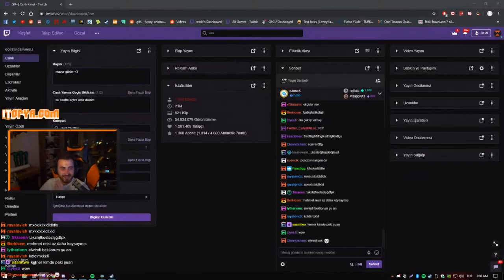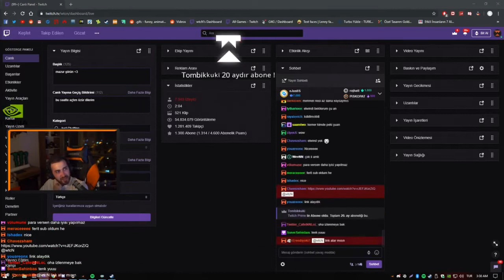wtcN WWE Twitch #1 İzliyor (Soner Şahinbaş) - Twitch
wtcnn,
wtcn pubg,
wtcn sarı mikrofon,
wtcn küfür,
wtcn cs go,
wtcn ghost,
wtcn mekanın sahibi,
wtcn taklit,
wtcn apex,
wtcn araba,
wtcn anan mal,
wtcn ameliyat,
wtcn annesi,
wtcn awaken,
wtcn at inek koyun,
wtcn apex legends,
wtcn anı,
wtcn adres,
a poki wtcn,
wtcn bu ne amk,
wtcn berkcan güven,
wtcn bu ne amk 6,
wtcn boss,
wtcn babası,
wtcn bağış,
wtcn baturay,
wtcn m.o.b,
wtcn casper,
wtcn ceren,
wtcn cs,
wtcn ceki,
wtcn cyberpunk,
wtcn ceza,
wtcn canlı yayın,
wtcn contra,
wtcn cs go rekabetçi,
wtcn çukur,
wtcn çıldırma,
wtcn çay,
wtcn çekiliş,
wtcn çukur izliyor,
wtcn çghb,
wtcn çaycı,
wtcn çıldırdı,
wtcn çok güzel hareketler bunlar izliyor,
wtcn çare gelmez,
wtcn behzat ç,
wtcn dolar,
wtcn demet akalın,
wtcn dava,
wtcn detroit,
wtcn deep turkish web,
wtcn deli mi ne,
wtcn diss,
wtcn dinliyor,
wtcn dans,
wtcn dust 2,
wtcn kanal d,
wtcn elwind,
wtcn elraen,
wtcn edit,
wtcn ev adresi,
wtcn eys,
wtcn en komik anlar,
wtcn ekipman,
wtcn elwind izliyor,
wtcn e sporcu,
wtcn neden e sporu bıraktı,
wtcn hile kullanan e sporcu,
wtcnn espor,
wtcn mithrain e tek atıyor,
wtcn e sigara,
wtcn e okul,
wtcn lol espor,
wtcn ferit,
wtcn fifa,
wtcn ferit yıldırım,
wtcn funny moments,
wtcn fifa 19,
wtcn fake,
wtcn fero,
wtcn funny moments izliyor,
wtcn gta 5,
wtcn gta,
wtcn god of war,
wtcn game of thrones,
wtcn gamer,
wtcn gta 5 rp komik anlar,
wtcn gülmeme,
wtcn gökhan öner,
wtcn gmod,
wtcnn pubg,
wtcn pizzacı,
wtcn pubg lite,
wtcn pokimane,
wtcn pubg ghost,
wtcn pc,
wtcn pubg turnuva,
wtcn panky,
wtcn pubg komik anlar,
wtcn hog,
wtcn hile,
wtcn h1z1,
wtcn hog 3,
wtcn harry potter,
wtcn hz yasuo,
wtcn hazreti yasuo,
wtcn havuz,
wtcn hidra,
wtcn ımbusymom fifa,
wtcn ımbusymom cs go,
wtcn ıssız ada,
wtcn ımbusymom lol,
wtcn ımbusymom fifa oynuyor,
wtcn ısland,
wtcn ımbusymom rage,
wtcn ımbusymom gta 5 rp,
wtcn binali yıldırım'ı vuruyor,
mithrain wtcn ı vuruyor,
ı stevie dore wtcn,
wtcn ikizler,
wtcn ikizler izliyor,
wtcn ilave tv,
wtcn itopya,
wtcn izliyo,
wtcn iyi oyun,
wtcn imamoğlu,
wtcn inek koyun,
wtcn ilk pubg,
wtcn jahrein,
wtcn jagerman,
wtcn jtg,
wtcn jahrein pubg,
wtcn joker,
wtcn jahrein izliyor,
wtcn jrokez,
wtcn jon snow,
wtcn jartiyer,
wtcn jahrein ev vlogu,
wtcn komik,
wtcn killa hakan,
wtcn kafalar,
wtcn kavga,
wtcn komik montaj,
wtcn katlıam 3,
wtcn kreplnk,
wtcn komik anlar izliyor,
wtcn kendine müzisyen,
wtcn k pop,
wtcn lol taktik savaşları,
wtcn lol oynuyor,
wtcn levo,
wtcn lol auto chess,
wtcn lee sin,
wtcn last of us,
wtcn lol animasyon,
wtcn lazer,
wtcn merve,
wtcn mithrain pubg,
wtcn montaj,
wtcn merve taşkın,
wtcn medcezir,
wtcn mordhau,
wtcn massaka,
wtcn mithrain turnuva,
wtcn norm ender izliyor,
wtcn naru,
wtcn norm,
wtcn numara,
wtcn norm ender dinliyor,
wtcn naparsın,
wtcn netflix,
wtcn onedio,
wtcn oynuyor,
wtcn outlast,
wtcn oyun,
wtcn onedio test,
wtcn orkun,
wtcn oxi,
wtcn oğuzhan uğur,
wtcn olabilir,
wtcn öğretici lol,
wtcn örko,
wtcn ölüyorum,
wtcn özür,
wtcn öpücük,
wtcn özge,
wtcn özcan show izliyor,
wtcn özlem,
wtcn öğrenci evi,
wtcn ödül,
wtcn project winter,
wtcn reynmen,
wtcn rp,
wtcn reynmen ela,
wtcn reyhan,
wtcn rap,
wtcn rage,
wtcn r6,
wtcn resident evil 7,
wtcn rtük,
wtcn röportaj,
wtcn sırt sırta izliyor,
wtcn seçim,
wtcn star,
wtcn sevgilisi,
wtcn soramazsın,
wtcn sigara,
wtcn s 400,
wtcn şarkı,
wtcn şükrü,
wtcn şaka,
wtcn şanışer,
wtcn şehinşah,
wtcn şarkı dinliyor,
wtcn şaka izliyor,
wtcn şahin,
wtcn şarkısı,
wtcn şam,
wtcn twitch,
wtcn tepki,
wtcn tft bug,
wtcn twitch adam,
wtcn turnuva,
wtcn tepkikolik,
wtcn taktik savaşları,
wtcn twitch edits,
wtcnn t shirt,
wtcn uber,
wtcn unlost,
wtcn uthenera,
wtcn unlost izliyor,
wtcn unlost kavga,
wtcn uthenera kendine müzisyen,
wtcn ufc,
wtcn undertale,
wtcn uykusuzlar,
wtcn ulusal turnuva,
wtcn üniversite,
wtcn über,
wtcn üstüne kahve döküyor,
wtcn üzgün,
wtcn ümidi,
wtcn üstüne çay döküyor,
wtcn üzülüyor,
wtcn üst kattaki komşu çocuğu,
wtcn ünlü yayıncının son hali,
wtcn vs,
wtcn vorp,
wtcn vlog,
wtcn vs elwind,
wtcn vs reyhan,
wtcn vs naru,
wtcn vorp komik anlar,
wtcn vine,
gta v wtcn,
wtcnn gta v,
wtcn gta v komik anlar,
wtcn gta v rp 10,
wtcn yeniden,
wtcn yılan,
wtcn yayın,
wtcn yemek,
wtcn yeni burun,
wtcn yasuo,
wtcn yeniden dinliyor,
wtcn yakala,
wtcn zula,
wtcn zed,
wtcn zeon,
wtcn zsuat,
wtcn zeynep,
wtcn zeynep bastık,
wtcn zombie,
wtcn zeytinyağı,
wtcn zeon araba,
wtcn zehirli melodiler,
wtcn 15 temmuz,
wtcn 140journos izliyor,
wtcn 10 dakika,
ekşın 1 wtcn,
bune amk 1 wtcn,
wtcn yasaklanan montaj 1,
hog 3 wtcnn,
twitch tipleri 3 wtcn,
wtcn 4 dakikada türk futbolu izliyor,
wtcn 60 seconds,
wtcn 666 arıyor,
wtcn 666 yı arıyor,
wtcn emirhan bayhan 6,
wtcn funny moments 6,
wtcnn yasaklanan montaj 7,
wtcn 8 erkek,
wtcn funny moments 8,
tv 8.5 wtcn,
wtcn 9 ay sonra,
wtcn 999 tl bağış,
wtcn sırt sırta 9,
wtcn rp 9,
wtcn funny moments 9,
wtcn cringe 9